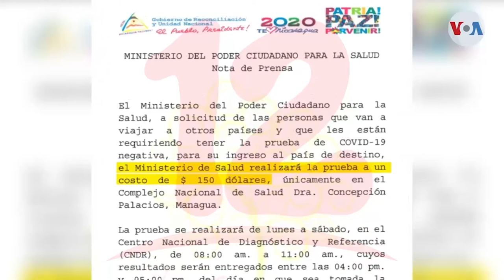Autoridades anuncian apertura de un segundo laboratorio para la realización de pruebas de covid-19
Noticias12Nicaragua Autoridades anuncian la apertura de un segundo laboratorio para la realización de pruebas de covid-19. Además Mangua y Rivas son los departamentos donde estarán inmunizando contra el covid-19 este jueves.